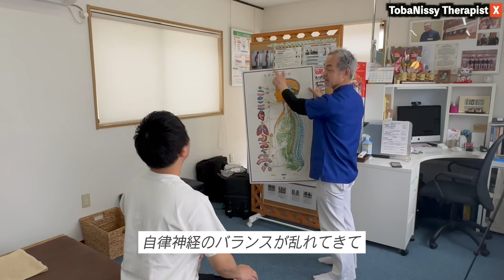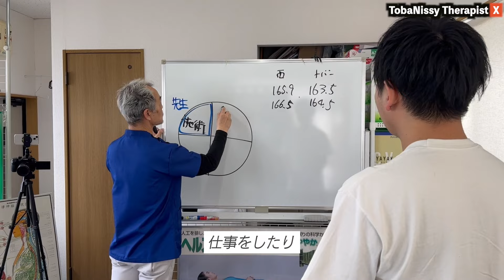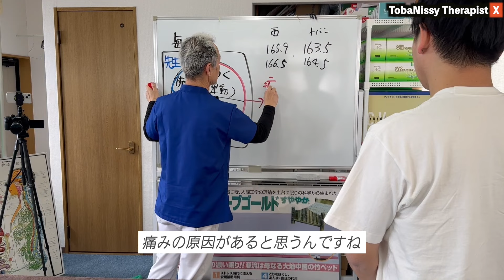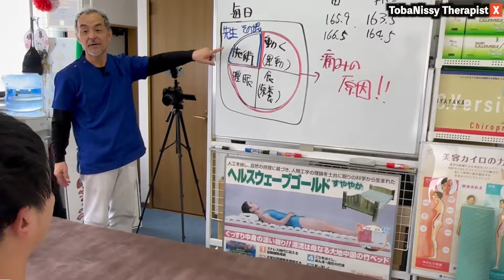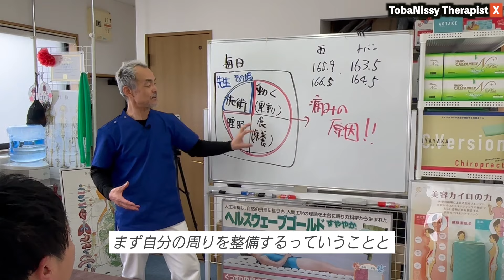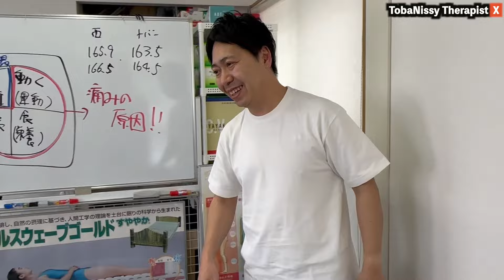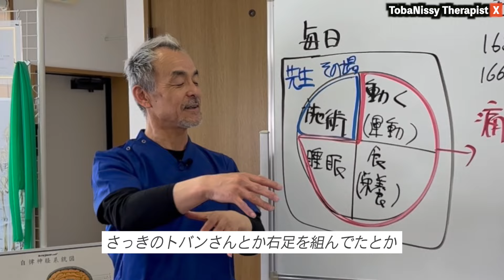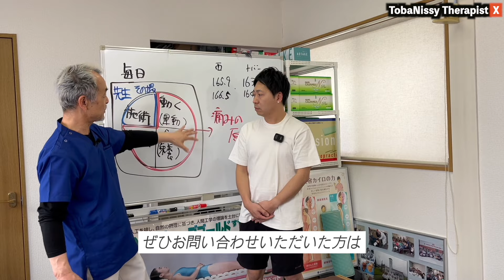滋賀県のゴッドハンド！施術だけでない本物の根本改善とは？トータルボディケアKEIWA上田先生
【動画視聴特典】
「トバにし観ました」の一言で
動画で紹介した施術体験ができます！

■今回取材協力いただいたサロン
トータルボディケアKEIWA
〒526-0033
 滋賀県長浜市平方町３６０−１０